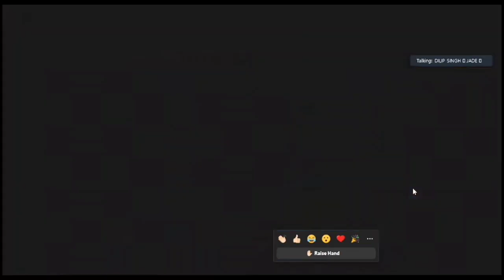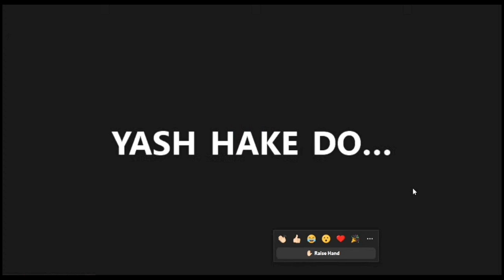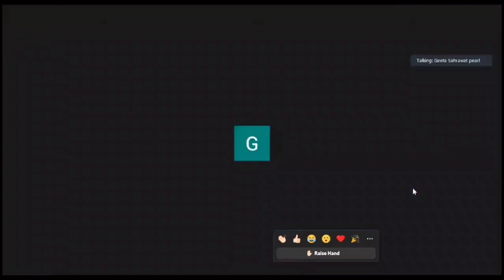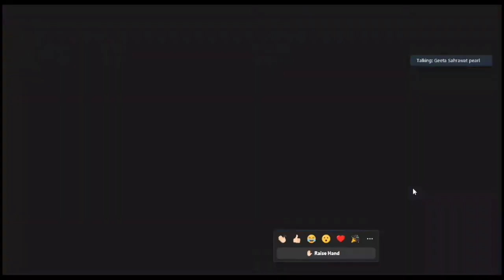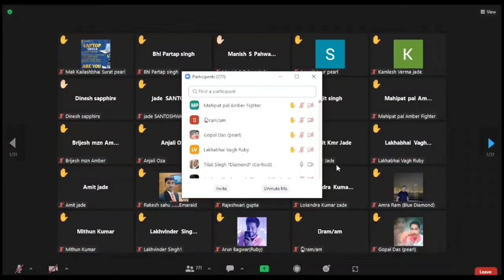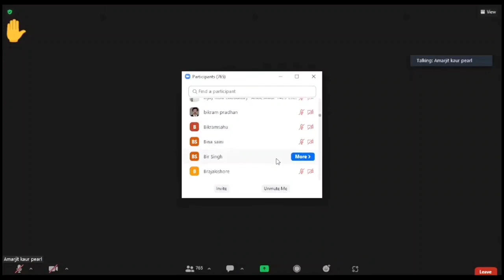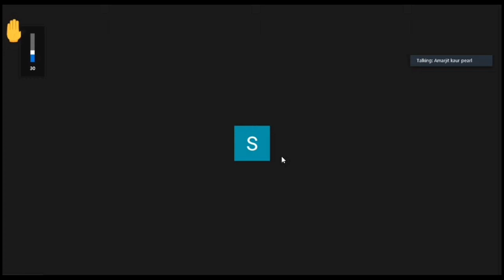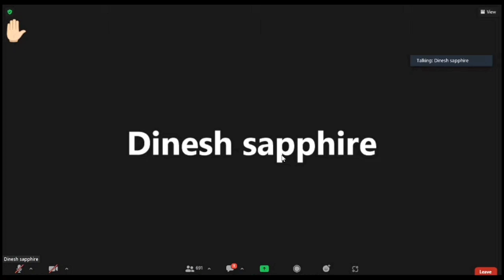𝐏𝐋𝐂 𝐔𝐥𝐭𝐢𝐦𝐚 𝟏𝟎𝐉𝐮𝐥𝐲𝟐𝟎𝟐𝟐 𝐌𝐨𝐫𝐧𝐢𝐧𝐠 𝐙𝐨𝐨𝐦 𝐒𝐞𝐬𝐬𝐢𝐨𝐧 𝐖𝐢𝐭𝐡 𝐘𝐀𝐒𝐇 𝐇𝐀𝐊𝐄 𝐒𝐢𝐫 & 𝐀𝐫𝐣𝐮𝐧 𝐠𝐢𝐫𝐝𝐡𝐞𝐫 𝐒𝐢𝐫